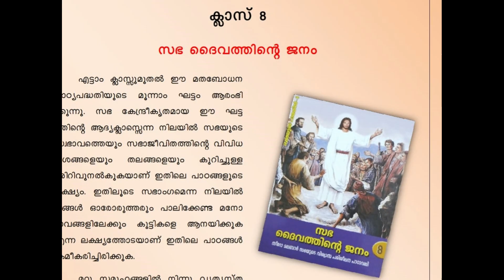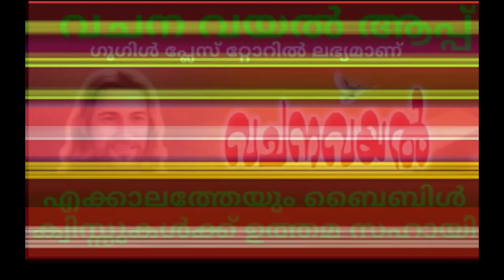Episode 1/വേദപാഠം 8.1.1/ക്ലാസ് 8/പുസ്തക പാരായണം/അദ്ധ്യായം 1.1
പുസ്തക പാരായണം /അദ്ധ്യായം 1.1